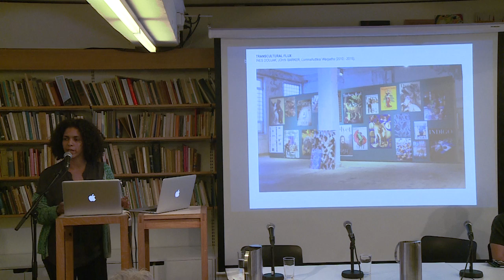Seminar: What New Internationalism? Panel presentations part 2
Presentations by Antonio Cataldo and Adriana Alves

This seminar examines the power structures at play in the global art world. With keynote speaker Ruth Noack (curator and critic), and panel presentations by curator Natalie Hope O’Donnell, art critic Kjetil Røed, Antonio Cataldo (OCA), Adriana Alves (Stiftelsen 3,14) and artist Anawana Haloba. Led by moderator Kristin Bergaust (HiOA).

Organised in conjunction with the exhibition Transcultural Flux, shown at Akershus Kunstsenter May 13 - June 12, 2016.